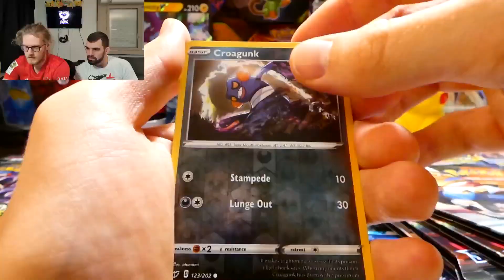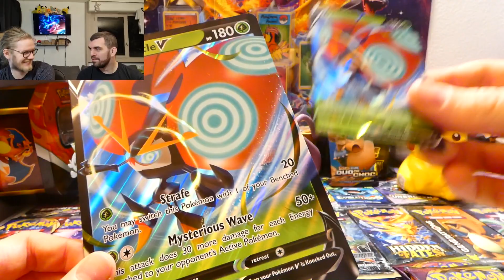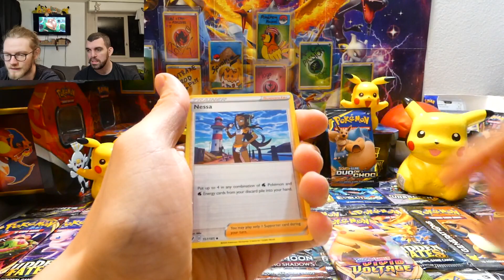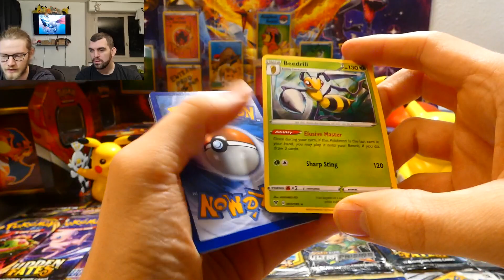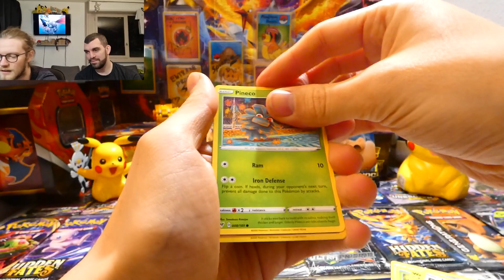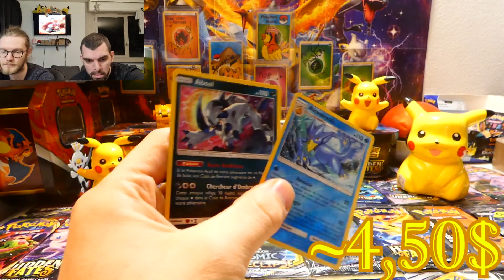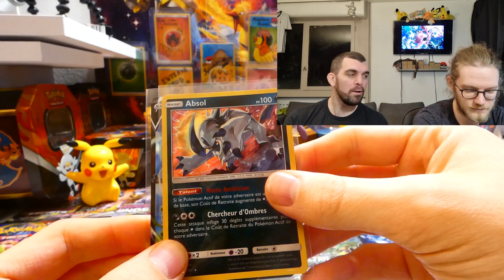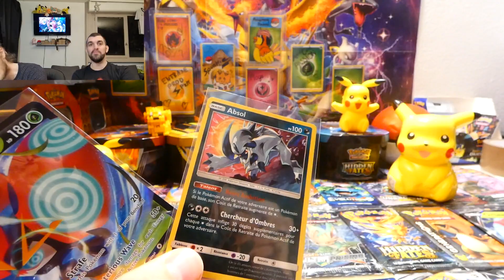Ouverture d'un coffret Astronelle V, avec 2 boosters Duo de Chocolat pour retenter notre chance !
Ola à tous, aujourd'hui, on ré-ouvre un coffret Astronelle V en anglais, avec 2 boosters Duo de Chocolat, on a été déçu de la première bwate donc on retente notre chance !

Bah notre chance nous a quittée ? Quel récap time intéressant !

Comment ça le titre et la miniature sont presque similiaire ?!

Votre avis sur cette 2ème box ?
Absol HoloHolo, c'est mieux que Léviator Reverse rare non ?

PS : on vous a pas oublié pour le concours, on vous laisse encore 1 ou 2 jour supplémentaires finalement (non, c'est pas qu'on a pas eu le temps d'y faire ajd pas du tout !)